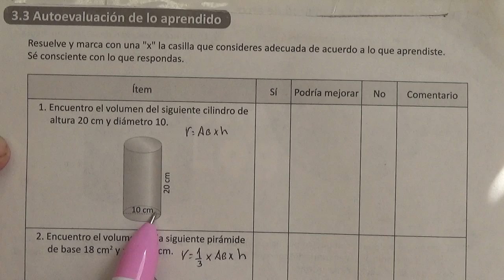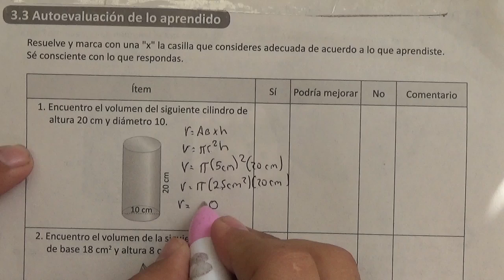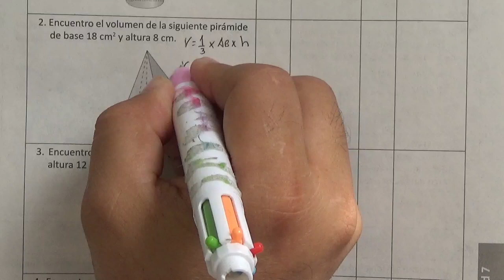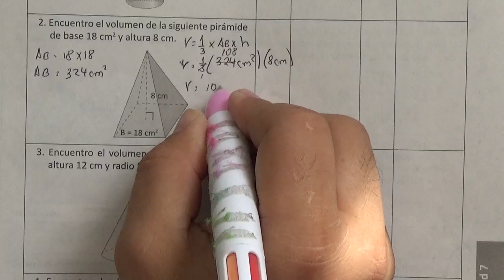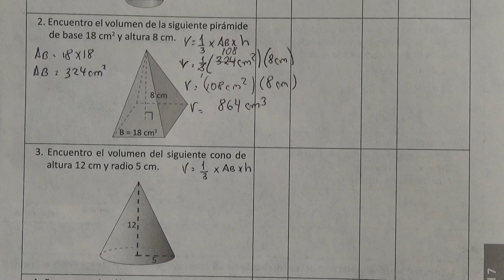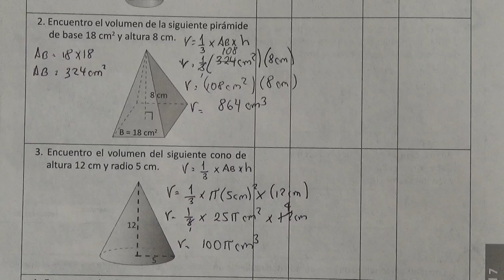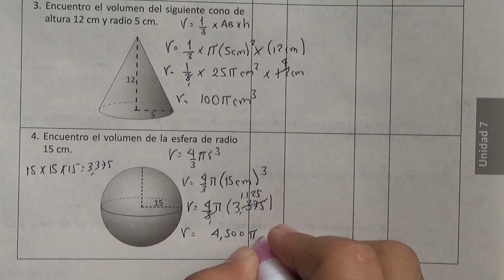3.3 AUTOEVALUACION DE LO APRENDIDO CUADERNO DE EJERCICIOS